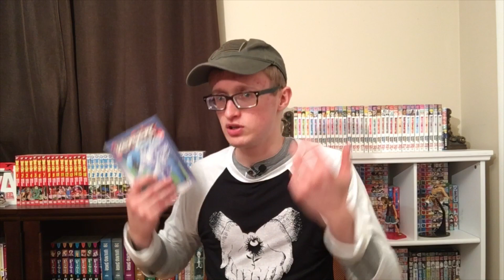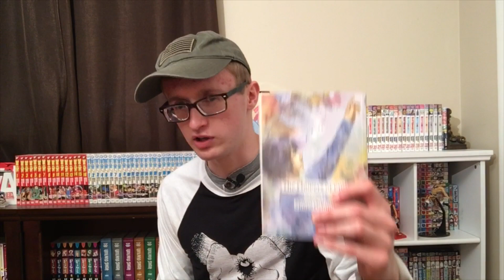Berserk Conviction Arc Manga Review